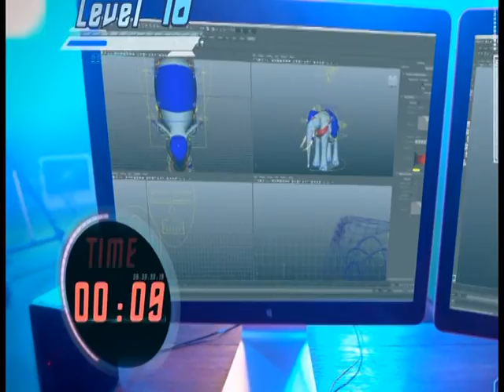รายการเปิดดวง 12 ราศี | 06/07/59 | EP 1/4